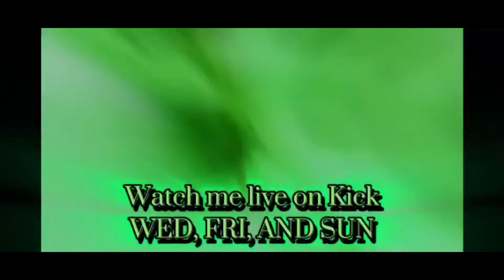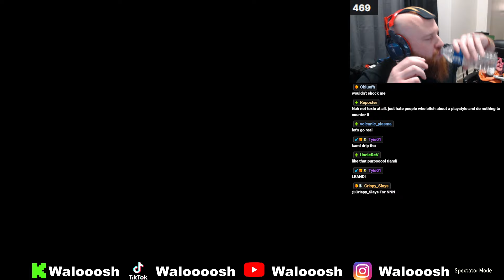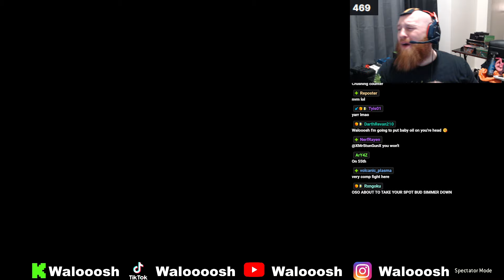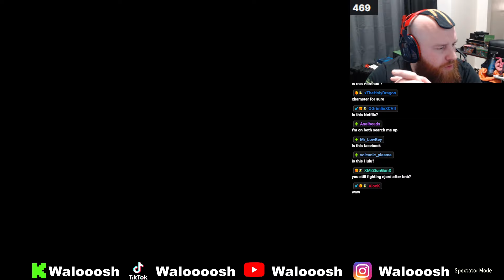[For Honor] RealYX vs KamiKira- 2 Legends Collide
RealYX a Kick Streamer and Youtuber placing top 8 in the Duel Frenzy known for his reacts takes on top 3 best console duelist comp player in all game modes and in my opinion one of the best all around best comp players KamiKira!